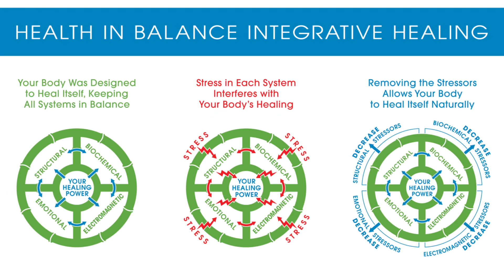Laguna’s Hidden Gem for Chiropractic & Natural Medicine